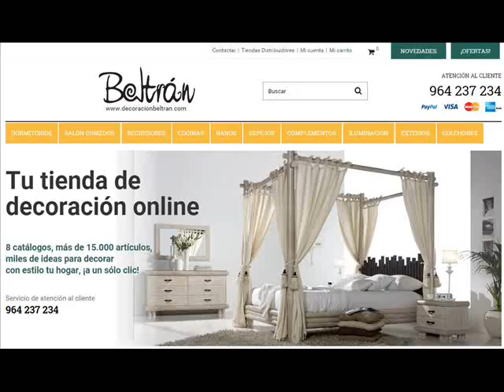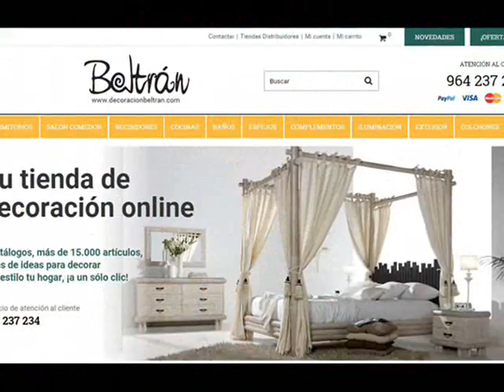Top 10 Salones y Comedores - Ideas para la Decoracion de tu Casa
Recopilatorio con las 10 publicaciones de decoraciones en salones y comedores que mas han gustado en la comunidad de Google+ " Decoracion Hogar " en Agosto